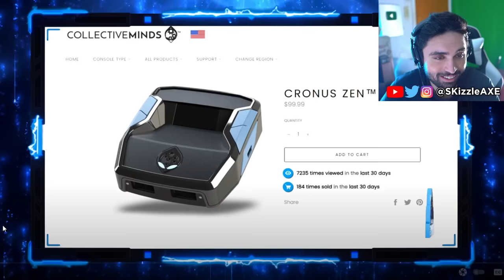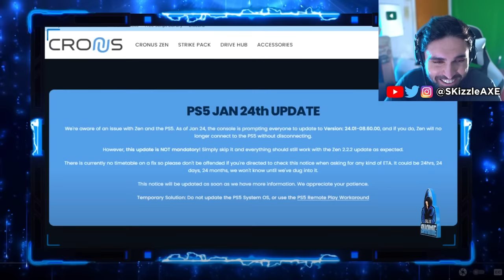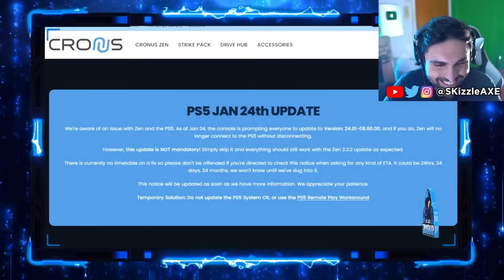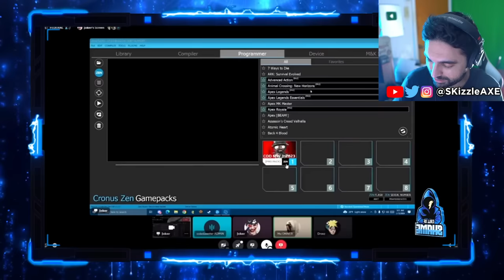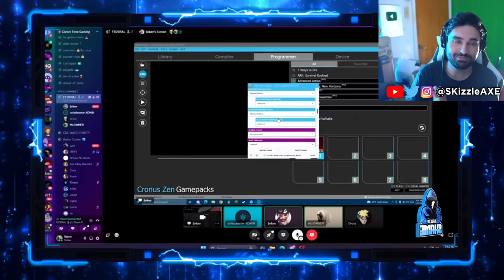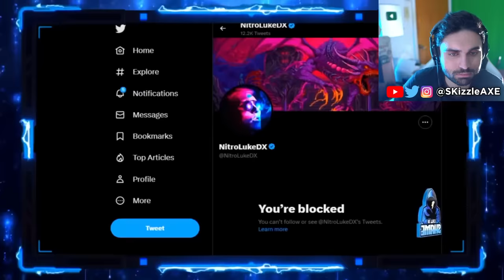RiP Call of Shame exposes BadBoy Beaman... 😨 - Nadia, Zlaner, Swagg, Cronus, COD Warzone, PS5, Memes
Sony PlayStation just banned Cronus Zen but sadly Cronus patch working is out. But today Call of Shame exposes BadBoy Beaman. JGOD caught cheating. Dr Disrespect slams Call of Duty. We got tons of Gamers Caught Cheating. Nadia got banned and blacklisted from Call of Duty too by Activision & We cover Swagg, Nadia, Aydan, JoeWo, COD Warzone, MW3, PS5 Xbox.